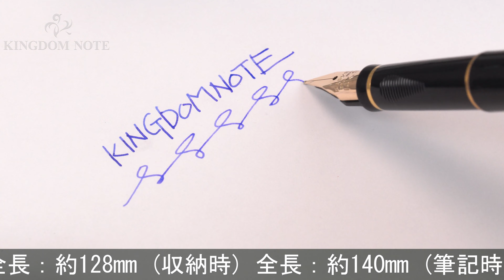PARKER パーカー 万年筆 #75 セレクト ブラック XF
胴軸に深めのキズ、外観スレ･キズ、くすみ等かなり使用感見られますが、通常の筆記使用に問題のない実用コンディションです。1990年代

本体材質：金属にラッカー仕上げ
ペン先材質：14金
字幅：XF(極細字)
機構：カートリッジ、コンバーター両用式
全長：約140mm (筆記時)
胴軸径：約11mm
キャップ径：約11mm (クリップ除く)
最大径：約14mm (クリップ含む)
重さ：約20g
付属品：なし